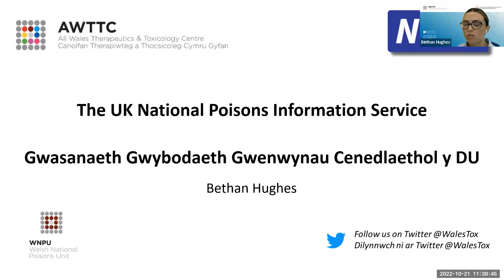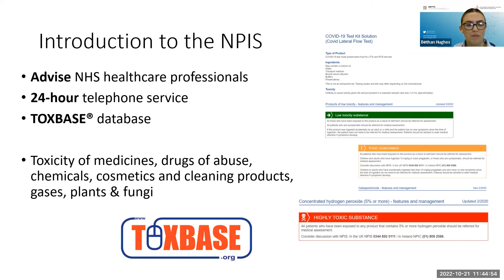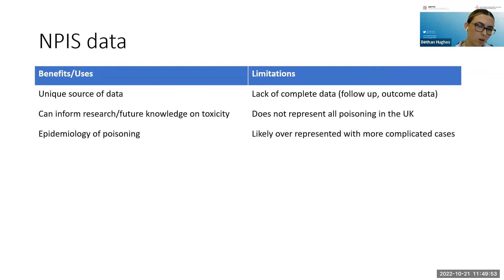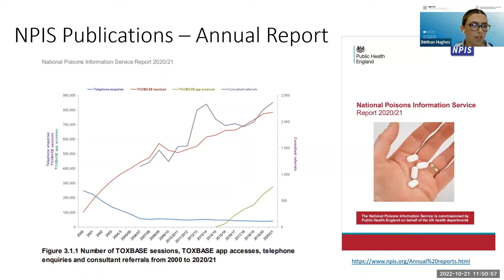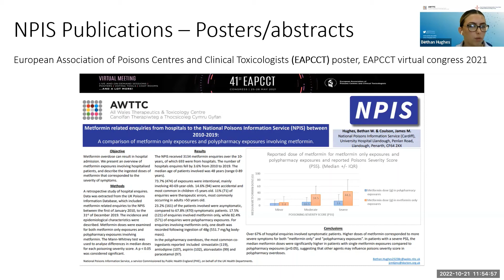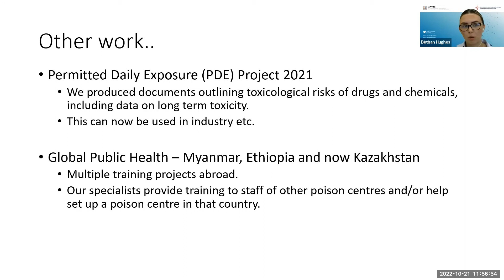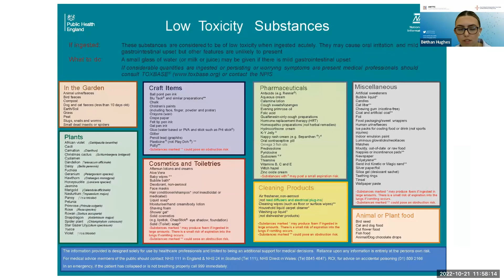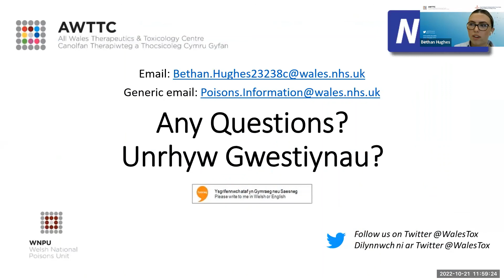PAPIG Oct 2022 - About the Welsh National Poisons Unit (Bethan Hughes)